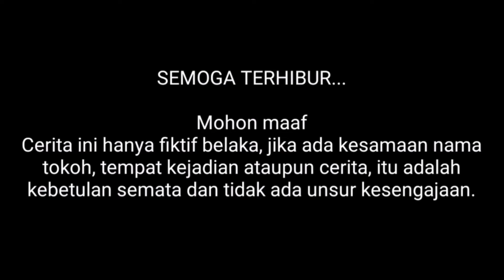TKP | Nagih Utang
Video yang menceritakan seorang bos duit dan bodyguard nya yang menagih hutang ke beberapa nasabahnya.

Beberapa nasabahpun sempat mengelak dan mencari alasan ketika disuruh membayar hutangnya.

Bagaimana cerita selanjutnya?

Salam...

Follow akun Instagram kami : @tkpproduction_official